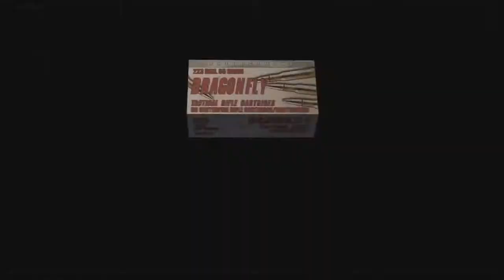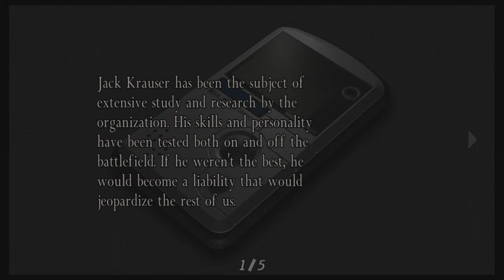Shaun Plays: RE4: Separate Ways | Part 5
Having escaped the maze, Ada makes her way through the castle to rendezvous with Luis.